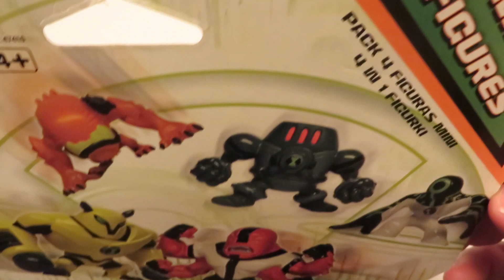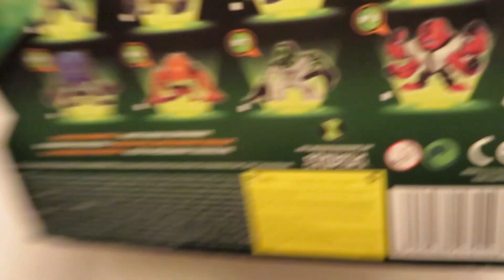Бен Тен (Ben 10)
WebMoney:

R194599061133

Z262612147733